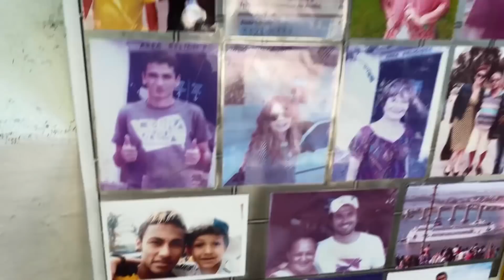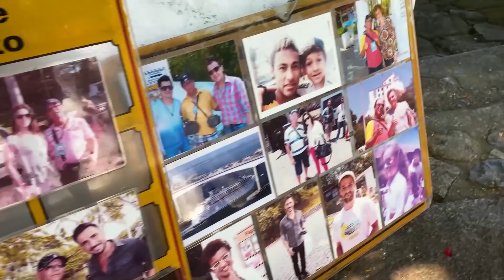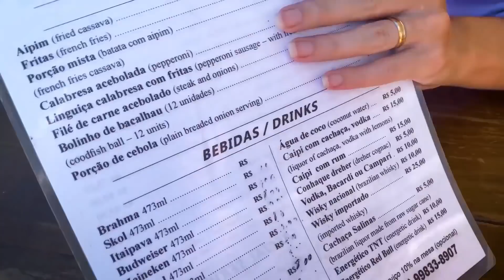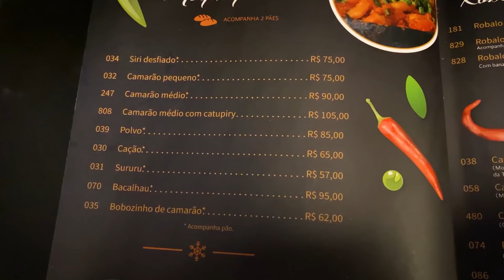VAMOS NOS MUDAR! NOSSA DESPEDIDA DA PRAIA! ☀️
Oi gente, tudo bem? Este é o nosso último dia em vila velha e resolvemos mostrar alguns pontos turísticos da cidade para vocês! Nós estamos simplesmente encantados com esse estado e iremos pras montanhas agora! Um beijo e até o próximo vídeo!